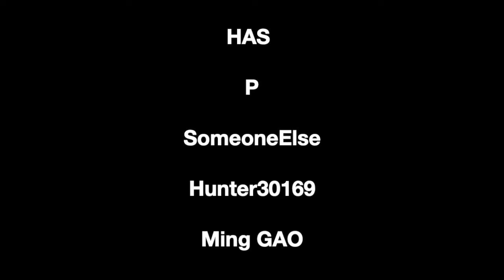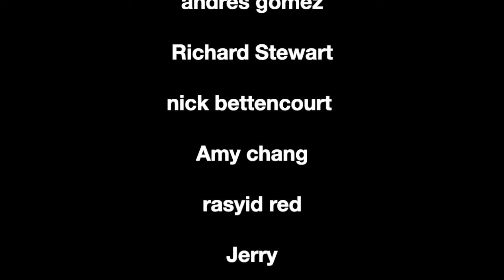Attack on Titan S1 - 19/20 | There is a SPY amongst us!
4644 Powder Springs Dallas Rd #1103